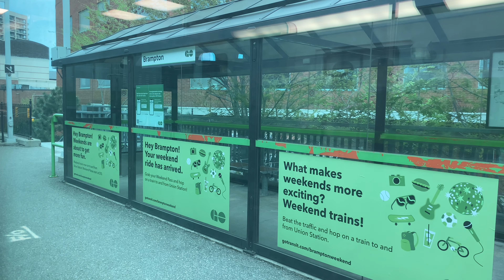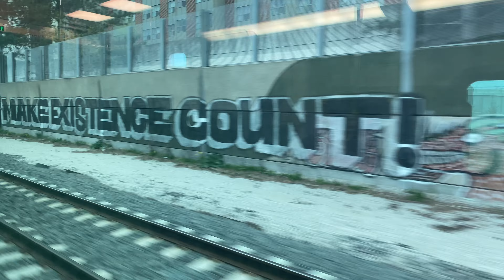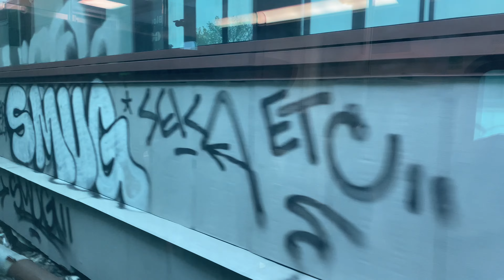Kitchener Line GO Train Ride: Kitchener to Union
Date Of Video: May 10, 2023

This Eastbound trip is filmed from the south side windows.

This trip will not be stopping at Etobicoke North Station. The platform will not be seen from this side of the train windows.

Now arriving at...

Kitchener - 0:00
Guelph Central - 15:28
Acton - 29:45
Georgetown - 39:16
Mount Pleasant - 49:52
Brampton - 54:39
Bramalea - 1:01:01
Malton - 1:05:49
Weston - 1:15:31
Bloor - 1:21:13
Union - 1:30:31